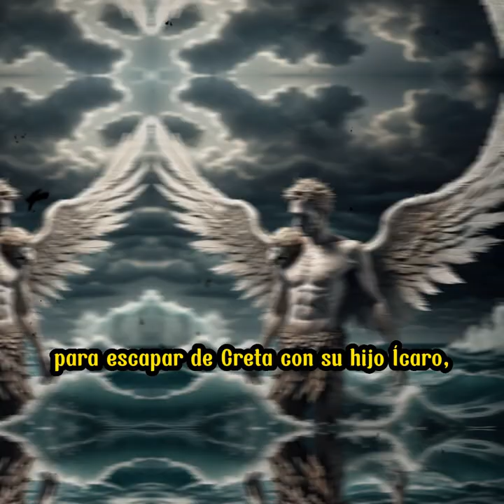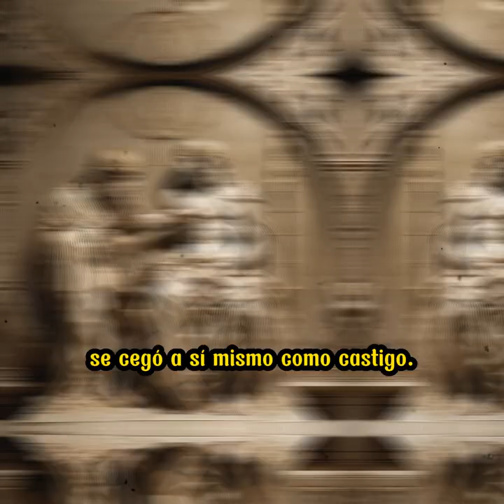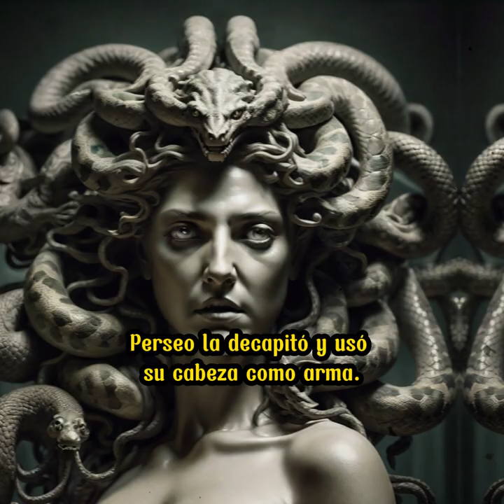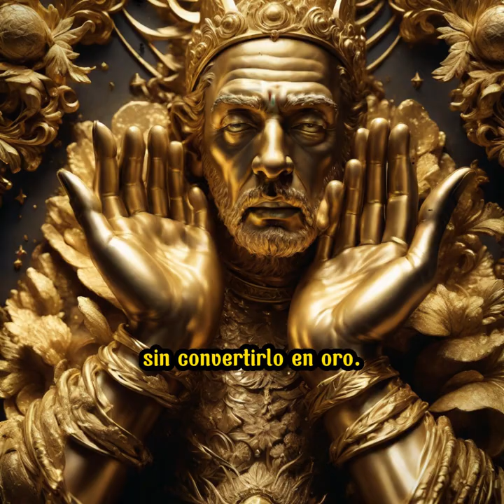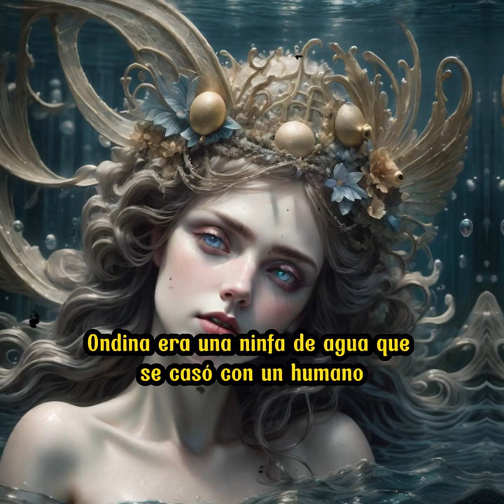25 mitos IMPACTANTES 🏹 Mitología GRIEGA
El mito de Prometeo: Prometeo robó el fuego de los dioses y se lo dio a los humanos, enfureciendo a Zeus ⚡. Como castigo, Prometeo fue encadenado a una roca donde un águila le comía el hígado todos los días, ¡increíble!

La historia de Ícaro y Dédalo: Dédalo construyó alas de plumas y cera para escapar de Creta con su hijo Ícaro 🕊️. Sin embargo, Ícaro voló demasiado cerca del sol ☀️, ¡y la cera se derritió!

El rapto de Perséfone: Hades, el dios del inframundo, secuestró a Perséfone 😱. Esto llevó a la creación de las estaciones, ¡una historia de amor y cambios en la naturaleza!

La guerra de Troya: La guerra comenzó debido al rapto de Helena por el príncipe de Troya, Páris. ¡Dioses y héroes involucrados en una década de lucha! 🏹

El mito de Edipo: Edipo mató a su padre y se casó con su madre sin saberlo 🙈. Descubre cómo esta trágica historia se desarrolla.

La leyenda de Aquiles: Aquiles era invulnerable, excepto por su talón 👟. ¡Una flecha cambiaría su destino en la Guerra de Troya!

La caja de Pandora: Pandora abrió una caja maldita liberando todos los males sobre la tierra 😱. Descubre cómo comenzaron los problemas en el mundo.

La búsqueda del Vellocino de Oro: Jasón y los Argonautas enfrentaron desafíos en busca del carnero mágico 🐑. ¿Lograron obtener el Vellocino?

La historia de Teseo y el Minotauro: Teseo mató al Minotauro con el hilo de Ariadna en el laberinto de Creta 🗝️. ¡Una aventura emocionante!

El mito de Orfeo y Eurídice: Orfeo descendió al inframundo por su amada Eurídice. ¿Pudo rescatarla? ¿Qué sucedió? 🌌

El mito de Narciso: Narciso se enamoró de su propia imagen reflejada en un estanque, ¡una historia de amor propio! 🪞❤️

El mito de Tántalo: Tántalo sufrió eternamente en el Tártaro por su codicia 🤐. ¡Una lección sobre la ambición desmedida!

La historia de Medusa: Perseo decapitó a Medusa y usó su cabeza como arma 🐍. ¡Una hazaña valiente!

La caza del jabalí de Calidón: Atalanta y otros héroes cazaron un feroz jabalí en Calidón 🏹. ¡Una misión épica!

El mito de los Dioscuros: Castor y Pólux se convirtieron en la constelación de Géminis en el cielo 💫. ¡Una historia de hermanos inolvidable!

El mito de Áyax y el suicidio: Áyax se enfrentó a un trágico destino tras perder la disputa por la armadura de Aquiles 😢.

La creación de Atenas: Atenea ganó Atenas plantando un olivo en un concurso de sabiduría 🌳. ¡El origen de la gran ciudad!

El mito de Heracles (Hércules): Heracles realizó doce trabajos increíbles 🏋️, ¡conoce sus hazañas asombrosas!

La historia de Midas y el toque de oro: Rey Midas obtuvo el toque de oro, pero ¿fue una bendición o una maldición? 🤦‍♂️💰

El mito de Eco: Eco fue castigada por Hera y sufrió un destino desgarrador por amor a Narciso 💔.

El mito de Acteón y Artemisa: Acteón se convirtió en un ciervo y fue devorado por sus perros al sorprender a Artemisa bañándose 🦌.

La historia de Alcestis y Admeto: Alcestis se sacrificó para salvar a su esposo, Admeto, ¡una historia de amor conmovedora! 💑

El mito de Píramo y Tisbe: Píramo y Tisbe enfrentaron desventuras en su amor secreto 🌟. ¡Una trágica historia de amantes separados!

La historia de Eolo y los vientos: Odiseo recibió una bolsa de vientos de Eolo, ¡pero sus compañeros la abrieron antes de tiempo! ⛵

El mito de Ondina: Ondina condenó a su esposo humano a la muerte por traicionarla, una historia de amor y consecuencias mortales 💔🌊

¡Explora estos mitos impactantes en la mitología griega y sumérgete en las leyendas de la antigua Grecia! 🔮